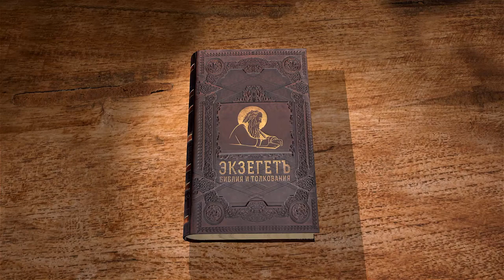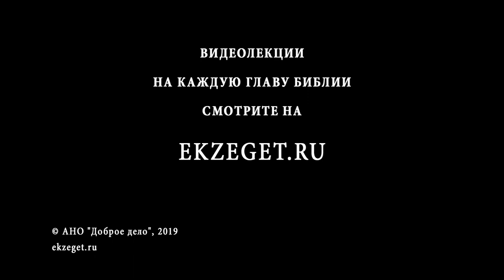Евангелие от Матфея. Глава 8. Андрей Солодков. Новый Завет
Продолжаем цикл лекций Андрея Солодкова на Евангелие от Матфея. Разбираем 8-ю главу:
1 Когда же сошел Он с горы, за Ним последовало множество народа.
2 И вот подошел прокаженный и, кланяясь Ему, сказал: Господи! если хочешь, можешь меня очистить.
3 Иисус, простерши руку, коснулся его и сказал: хочу, очистись. И он тотчас очистился от проказы.
4 И говорит ему Иисус: смотри, никому не сказывай, но пойди, покажи себя священнику и принеси дар, какой повелел Моисей, во свидетельство им.
5 Когда же вошел Иисус в Капернаум, к Нему подошел сотник и просил Его:
6 Господи! слуга мой лежит дома в расслаблении и жестоко страдает.
7 Иисус говорит ему: Я приду и исцелю его.
8 Сотник же, отвечая, сказал: Господи! я недостоин, чтобы Ты вошел под кров мой, но скажи только слово, и выздоровеет слуга мой;
9 ибо я и подвластный человек, но, имея у себя в подчинении воинов, говорю одному: «пойди», и идет; и другому: «приди», и приходит; и слуге моему: «сделай то», и делает.
10 Услышав сие, Иисус удивился и сказал идущим за Ним: истинно говорю вам, и в Израиле не нашел Я такой веры.
11 Говорю же вам, что многие придут с востока и запада и возлягут с Авраамом, Исааком и Иаковом в Царстве Небесном;
12 а сыны царства извержены будут во тьму внешнюю: там будет плач и скрежет зубов.
13 И сказал Иисус сотнику: иди, и, как ты веровал, да будет тебе. И выздоровел слуга его в тот час.
14 Придя в дом Петров, Иисус увидел тещу его, лежащую в горячке,
15 и коснулся руки ее, и горячка оставила ее; и она встала и служила им.
16 Когда же настал вечер, к Нему привели многих бесноватых, и Он изгнал духов словом и исцелил всех больных,
17 да сбудется реченное через пророка Исаию, который говорит: «Он взял на Себя наши немощи и понес болезни».
18 Увидев же Иисус вокруг Себя множество народа, велел ученикам отплыть на другую сторону.
19 Тогда один книжник, подойдя, сказал Ему: Учитель! я пойду за Тобою, куда бы Ты ни пошел.
20 И говорит ему Иисус: лисицы имеют норы и птицы небесные – гнезда, а Сын Человеческий не имеет, где приклонить голову.
21 Другой же из учеников Его сказал Ему: Господи! позволь мне прежде пойти и похоронить отца моего.
22 Но Иисус сказал ему: иди за Мною, и предоставь мертвым погребать своих мертвецов.
23 И когда вошел Он в лодку, за Ним последовали ученики Его.
24 И вот, сделалось великое волнение на море, так что лодка покрывалась волнами; а Он спал.
25 Тогда ученики Его, подойдя к Нему, разбудили Его и сказали: Господи! спаси нас, погибаем.
26 И говорит им: что вы так боязливы, маловерные? Потом, встав, запретил ветрам и морю, и сделалась великая тишина.
27 Люди же, удивляясь, говорили: кто это, что и ветры и море повинуются Ему?
28 И когда Он прибыл на другой берег в страну Гергесинскую, Его встретили два бесноватые, вышедшие из гробов, весьма свирепые, так что никто не смел проходить тем путем.
29 И вот, они закричали: что Тебе до нас, Иисус, Сын Божий? пришел Ты сюда прежде времени мучить нас.
30 Вдали же от них паслось большое стадо свиней.
31 И бесы просили Его: если выгонишь нас, то пошли нас в стадо свиней.
32 И Он сказал им: идите. И они, выйдя, пошли в стадо свиное. И вот, все стадо свиней бросилось с крутизны в море и погибло в воде.
33 Пастухи же побежали и, придя в город, рассказали обо всем, и о том, что было с бесноватыми.
34 И вот, весь город вышел навстречу Иисусу; и, увидев Его, просили, чтобы Он отошел от пределов их.